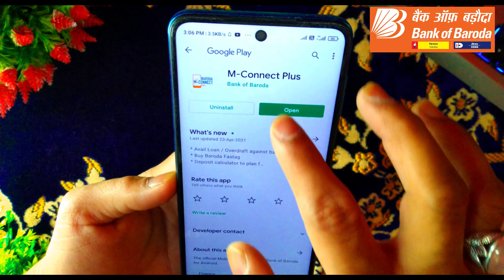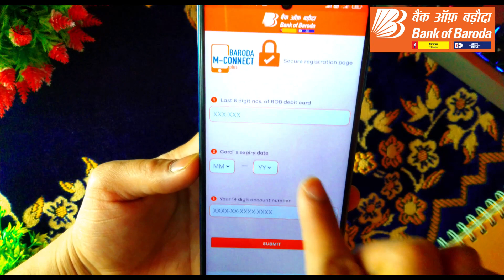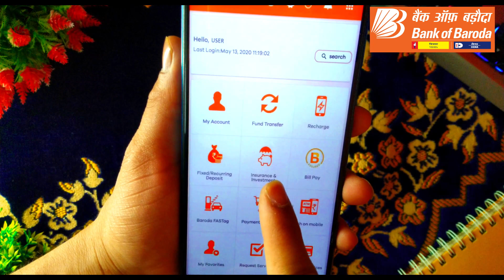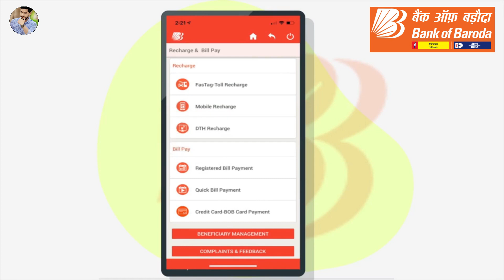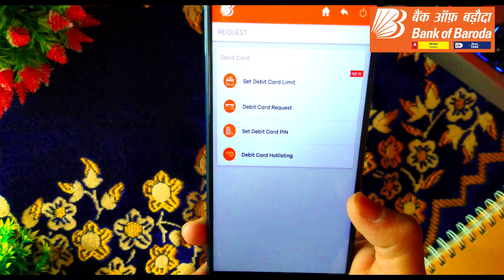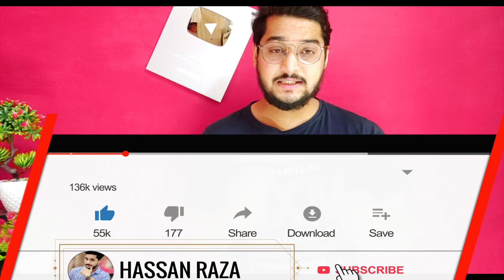Bank Of Baroda 💻 Internet Banking 🏦 2021 !! M-Connect Plus App Review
3. Zwart – Black Icon Pack

0:00 BOB M banking
1:35 Hassan Raza Intro
1:45 Download Bob App
2:36 signup & singin
4:39 Explain Bob App
6:30 stay safe at home
6:42 like share
7:02 outro

Follow us~

𝙑𝙞𝙙𝙚𝙤 𝙃𝙞𝙜𝙝𝙡𝙞𝙜𝙝𝙩𝙨 :-

x x x